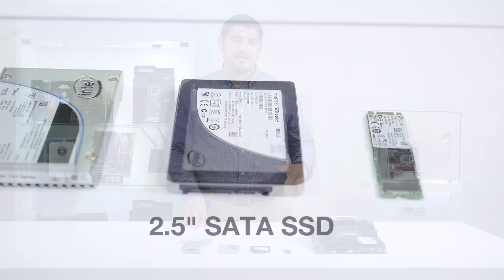Choosing the right SSD: SATA, M.2, PCIe, and NVMe explained by JJ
Which SSD should you select for your system? With a variety of connectors now on the market, the choice can be daunting. JJ explains in detail the boot time, performance, and capacity among these different drives.

1:14 What SSDs are available and what are the differences?
1:46 M.2 SSDs explained
3:00 NVMe SSDs explained
4:43 POST and boot times compared
6:06 Performance compared
9:04 Capacity and price compared
10:46 Summary and conclusion

For more info on the Intel 750 Series SSDs, go